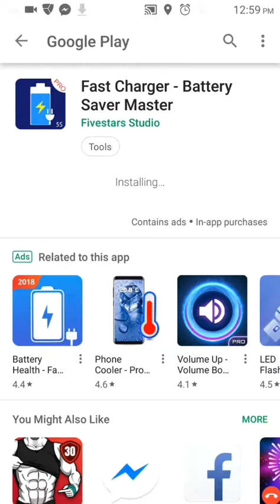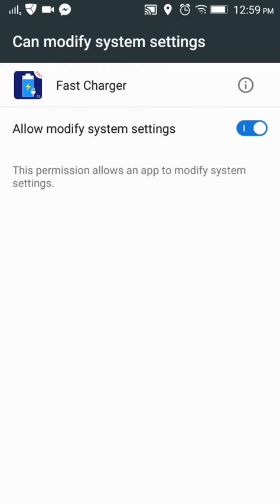fast charger Android app for your smartphone.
very good app and absolutely i amazed this app. try it.